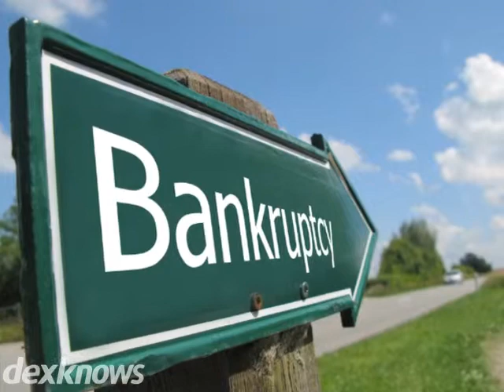Kevin D. Ahrenholz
Kevin Ahrenholz is a Hyatt attorney for the Beecher Law Firm
in Waterloo. Our team provides free initial consultation and
eligibility analysis for clients in the eastern Iowa area.
We can handle individual and business bankruptcy
proceedings, including Chapter 7, Chapter 13 and non
bankruptcy options. Find peace of mind and get relief from debt!